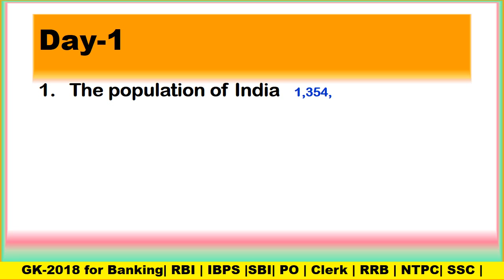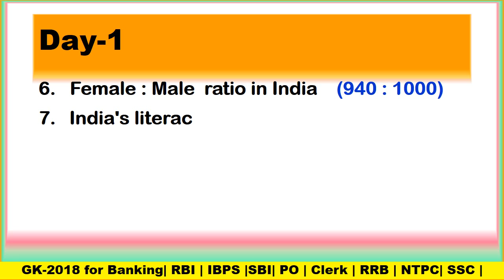GK-2018 for Banking | RBI | IBPS | SBI | PO| Clerk | RRB | NTPC | GPSC || Day-1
The population of India 1,354,051,854
India's Rank in population 2nd
Most Populated State in the India UP
Least Populated State State in the India  Sikkim
Density of Population in India 382 persons per sq. km
Female : Male  ratio in india(940 : 1000)
India's literacy rate is at 74.04%
Kerala has achieved a literacy rate of 100%
Bihar is the least literate state  63.82%.
Total number of districts 707
Highest Populous District Thane